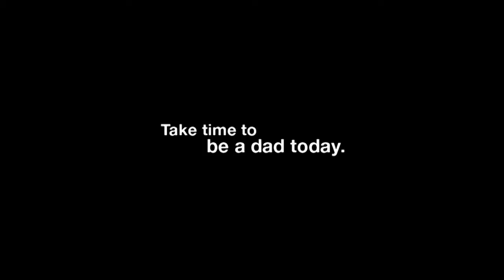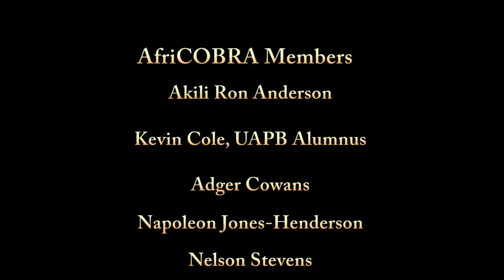AfriCOBRA NOW: Panel Discussion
AfriCOBRA Members
Akili Ron Anderson
Kevin Cole, UAPB Alumnus
Adger Cowans
Napoleon Jones-Henderson
Nelson Stevens

Moderator
Danny Campbell, Chairman and Associate Professor
Department of Art
University of Arkansas at Pine Bluff

Host
Dr. Lenore Shoults, Executive Director
Arts and Science Center for Southeast Arkansas

Acknowledgements
Garbo Hearne, Hearne Fine Art